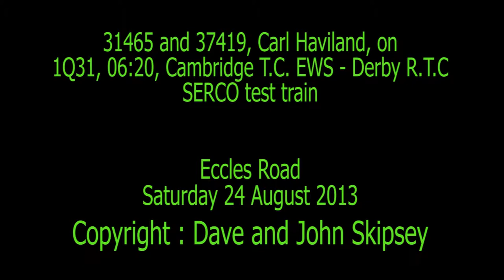31465 and 37419 on 1Q31, 06:20, Cambridge T.C. EWS - Derby R.T.C - SERCO test train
31465 and 37419, Carl Haviland, on 1Q31, 06:20, Cambridge T.C. EWS - Derby R.T.C
SERCO test train
Eccles Road